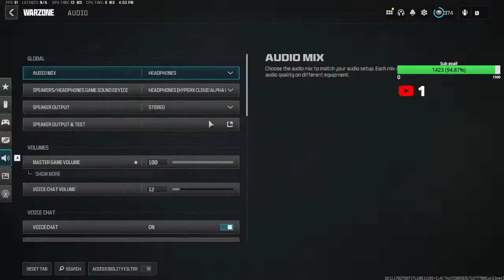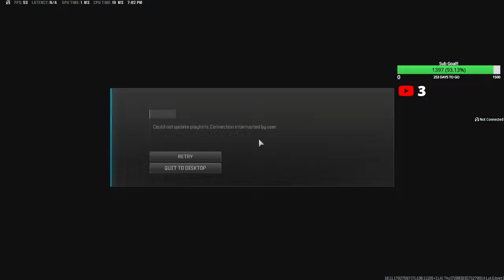I am back!!! (GRINDING RESURGANCE WINS!!!)